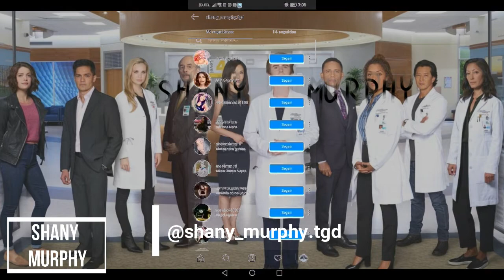Tramas olvidadas en The Good Doctor | Hermana de Meléndez, Andrews será papá , Mamá de Shaun..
Hola mis Residentes del canal, espero que se encuentren muy bien.
En el vídeo de hoy les hablaré sobre algunas tramas en la serie TheGoodDoctor que han pasado al olvido o que aún no se retoamn pero lo harán mas adelante.